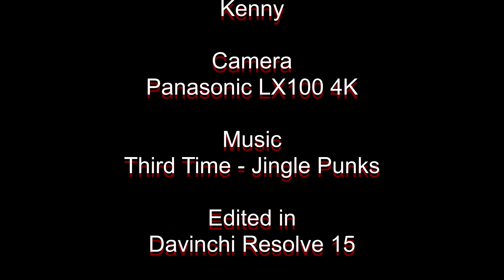Oceanic Manta Ray - Red Sea, Egypt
One minute video of a Manta Ray for the Guildford BSAC club photographic competition 2019